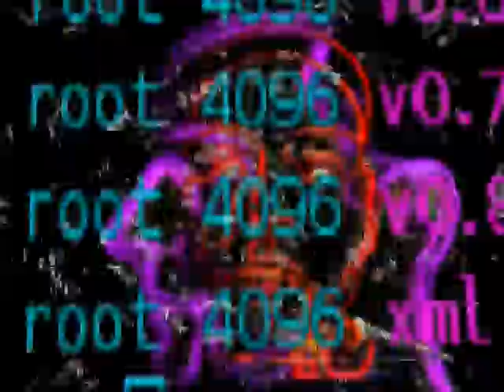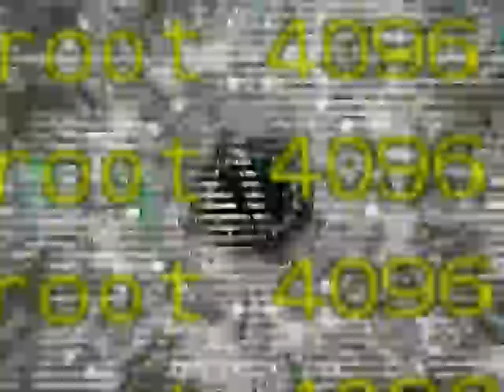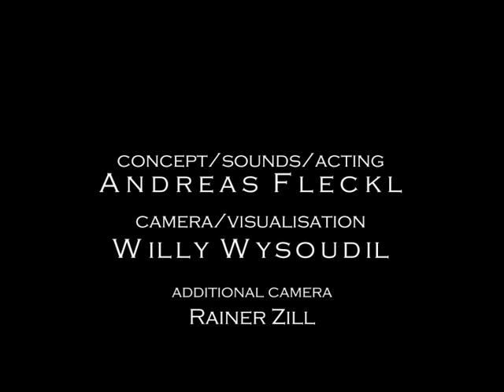Virusprogrammierer - orangeIceb@:r / 2006 Music Video (German)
A religious virus programmer shut down the internet
to colapse the economy.
This starts the finale world war = APOCALYSE

Music, Vocals: orangeIceb@:r
Visuals Wyseforce

2006